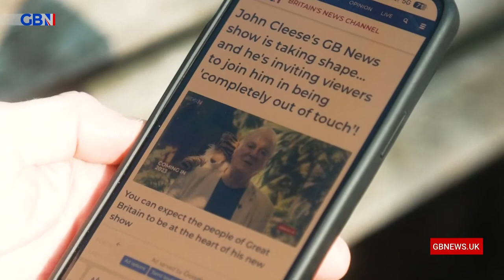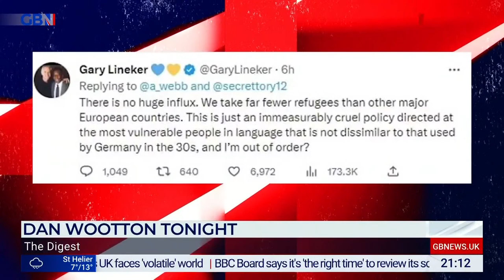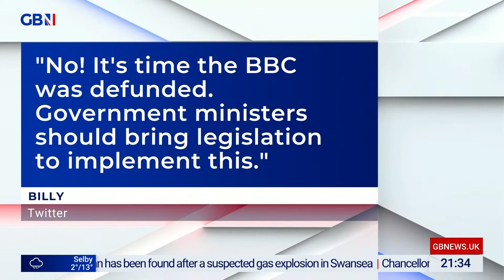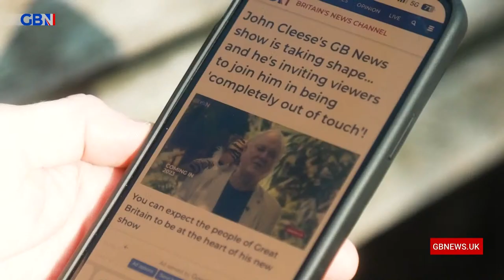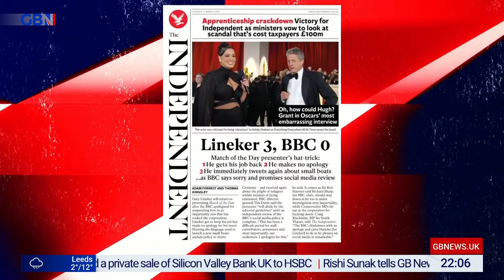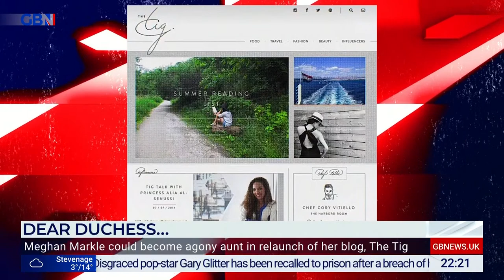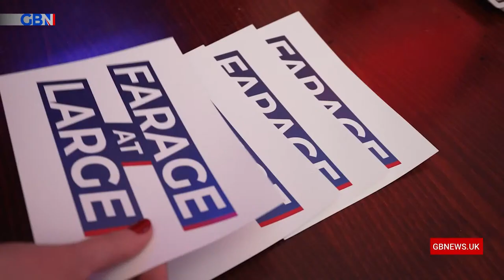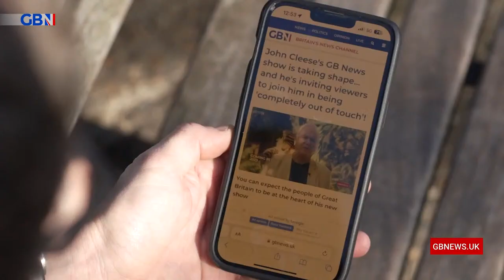Dan Wootton Tonight | Monday 13th March